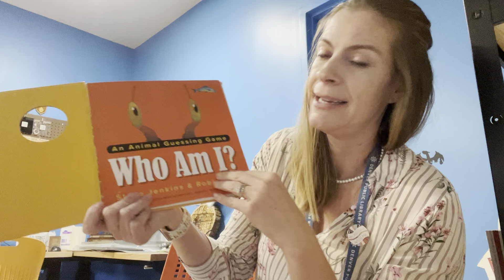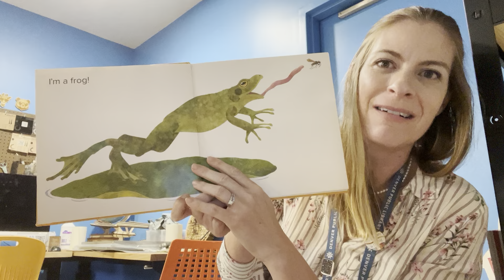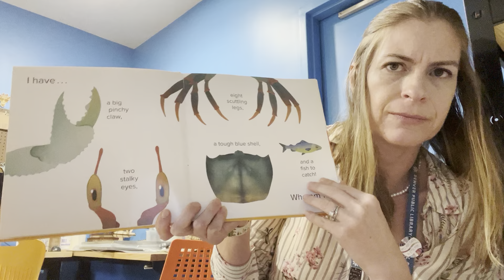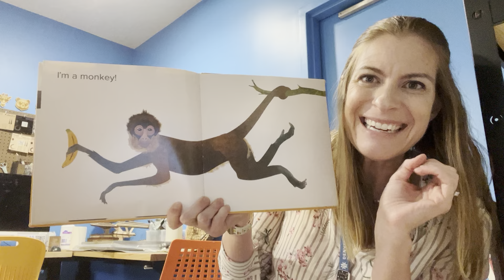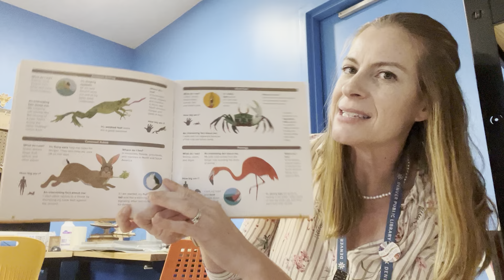Toddler Storytime with Shannon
You can place a hold on books for pickup at any Denver Public Library location:
Who Am I: An Animal Guessing Game by Steve Jenkins & Robin

Come visit a branch! Please check the website for specific hours.

Denver Library Programming and Updates